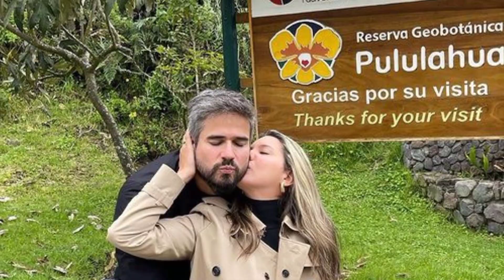Daniel Arenas y Daniella Álvarez mostraron su romántico paseo por París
Daniel Arenas y Daniella Álvarez se han convertido en una de las parejas más queridas y mediáticas del país. Los famosos son conocidos a nivel nacional e internacional por sus apariciones en reconocidas telenovelas y por su protagonismo en concursos de belleza